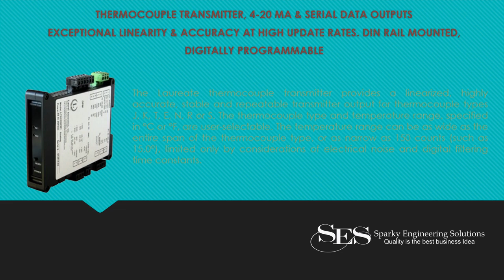Sparky Engineering Solutions